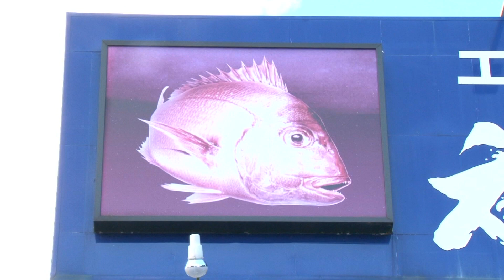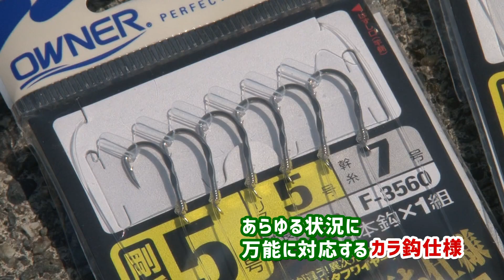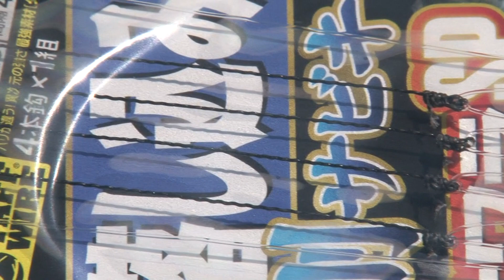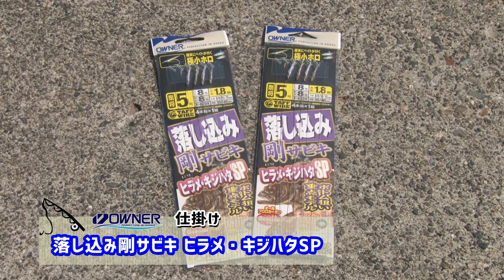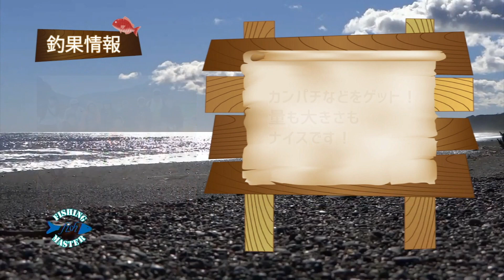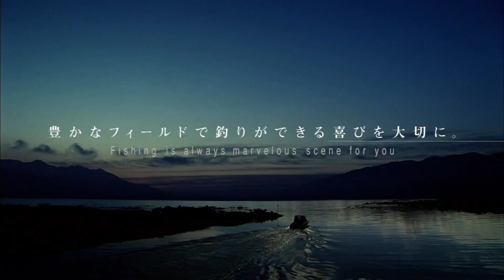【フィッシングマスター】 ヒラメにマダイ!本命連発のノマセ釣り!